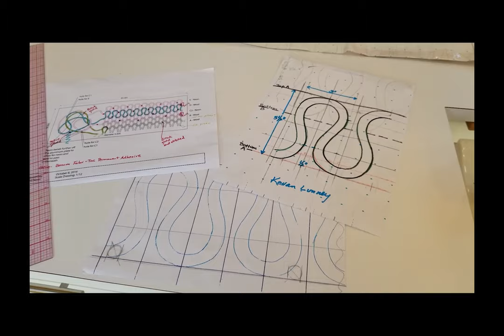New Jersey Emerging Artists: R'emerged Exhibit: Repair by Kevan Lunney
The Monmouth Museum is moving forward in an innovative way as museums and most businesses remain closed due to COVID-19. The Museum is hosting its first virtual exhibit, welcoming home 31 artists celebrating their local roots and diverse art. The R'emerged Exhibition will take place online in a virtual gallery available from April 3rd to June 3, 2020 and feature current works of alumni New Jersey Emerging Artists spanning the last 13 years. The opening reception will be a Zoom party on Friday, April 3rd at 5pm – visit the Monmouth Museum’s Facebook and Instagram pages @themonmouthmuseum to link to the party!

According to Donna Kessinger, Executive Director & Curator, “We are excited to bring this alumni retrospective to the community, and to showcase the talented New Jersey artists that found their start with us. The exhibition will feature some truly remarkable artwork.”

The New Jersey Emerging Artists Series was established by the Monmouth Museum in 2007 to provide local artists with a launchpad and nurturing environment for their career development, including their first museum-caliber solo-show. Over 70 artists have been featured since the program's inception in 2007, and it has become a popular staple for art lovers and the entire community.

Campbell Grade, Assistant Curator noted “It’s really special when our artists come back to Monmouth County to share their work. It’s a wonderful opportunity to see where they are on their artistic journeys.”

Additional conversations with exhibiting artists and videos will be shared on the Museum’s social media accounts and YouTube page throughout the timeframe of the exhibit. The artist’s pieces are also available to purchase online by visiting